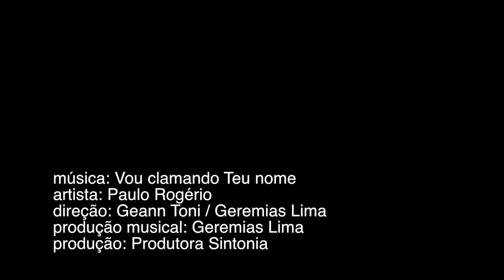Vou clamando Teu nome Paulo Rogério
PRODUZIDO PELA PRODUTORA SINTONIA®